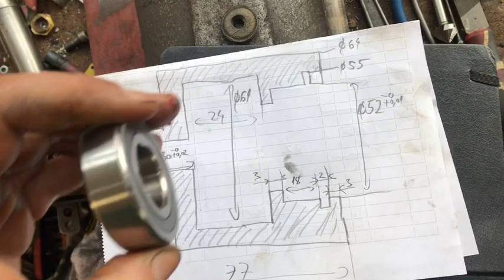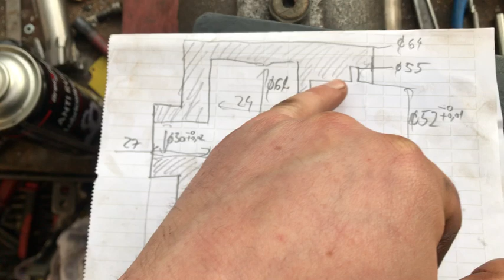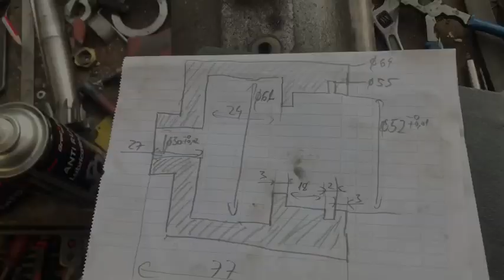Confecționare cuplaj unisens avans rapid Pentru Strungul SN400